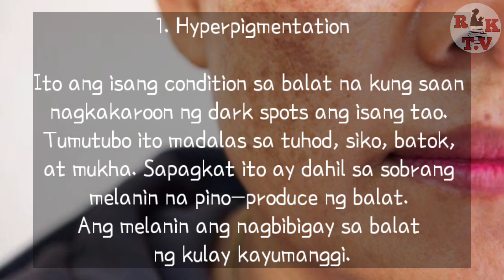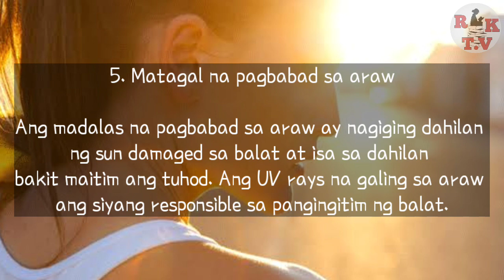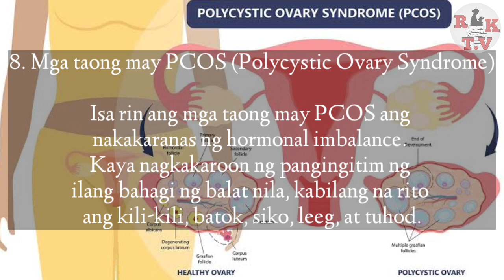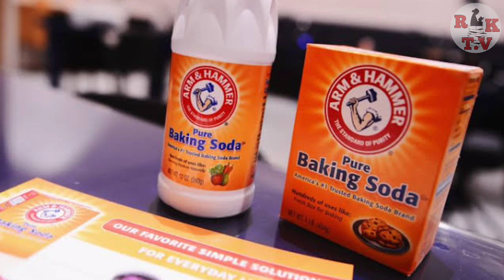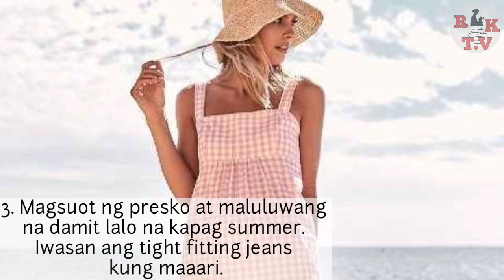PAANO PUMUTI ANG TUHOD SA NATURAL NA PARAAN | MGA SANHI NG PAG ITIM NG TUHOD AT PAANO MAIIWASAN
Pagusapan natin ang mga natural na paraan upang mapaputi ang maitim na tuhod. alamin din natin ang mga sanhi ng pangingitim ng tuhod at kung paano ito maiiwasan.